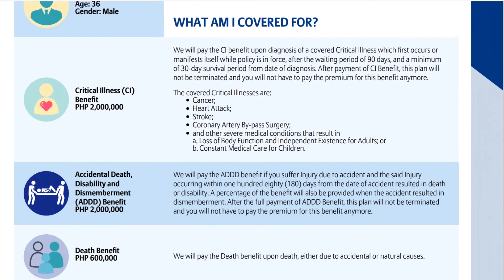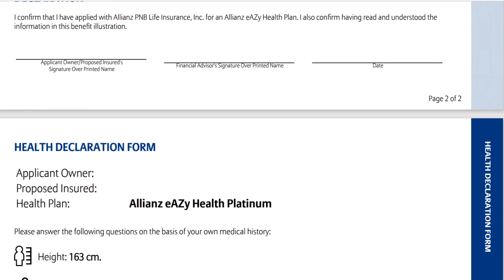Allianz PNB eAZy Platinum 5 year Term Policy Skim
Policy Proposal Reviews

Policy Proposal Skims